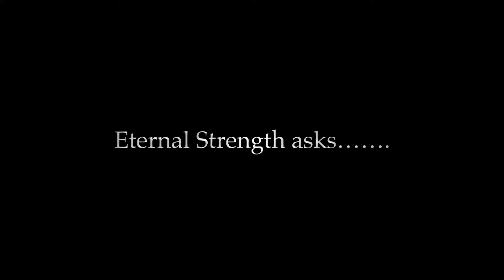What's the meaning of Life?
ESYC asks family and friends. What's the meaning of life?

Share below.